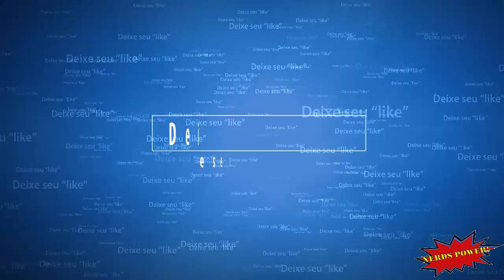Star Wars Rivals Gameplay Android IOS - melhor jogo de Puzzle para Android IOS – pré-lançamento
Neste vídeo, estou mostrando o gameplay de Star Wars: Rivals para Android IOS IPHONE (mobile). Esse game, desenvolvido pela Disney, ainda não foi lançado.

Trata de um jogo de Ação/tiro.

Vale a pena conferir este jogo para Android/IOS/IPHONE (mobile, pois além de ser um jogo grátis (gratuito), ele é com certeza, um dos melhores jogos para celular (mobile).

Clica no vídeo e veja o gameplay de Star Wars: Rivals para Android IOS IPHONE (mobile).

Abaixo segue o link para você baixar (fazer o download) deste jogo, que é um dos melhores games para celular.

Informações adicionais:

Desenvolvedora: Disney.
Pré-lançamento
Idioma: Português
Gráfico: Excelente
Jogabilidade: Excelente
Tipo: Ação/Tiro
A versão do Android e o tamanho variam diacordo com o dispositivo
IOS 10.0 ou posterior
Tamanho: 170,2MB

Abaixo segue os LINKS DAS PLAYLISTS COM VÍDEOS DE OUTROS GAMES, basta clicar no tipo que vc quer e ver os vídeos disponíveis:

Canal Nerds Power